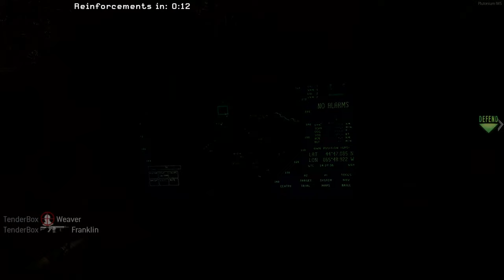Call of Duty: Modern Warfare 3 with SP Warfare.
Played with SP Warfare loaded. I won't be updating SP Warfare anytime soon.